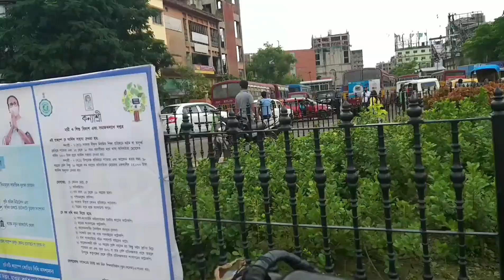Birthday celebration of my Father in law!!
Hi Friends, I am Moumita , born and brought up in West Bengal, and a simple housewife with eyes full of dreams.I like to share my daily lifestyle and my little world with all of you and in this way I can save my memories too.Hope this will give at least a little smile on your face.😊
Happy Watching.😊☺😄

Keep smiling, Love you all.❤